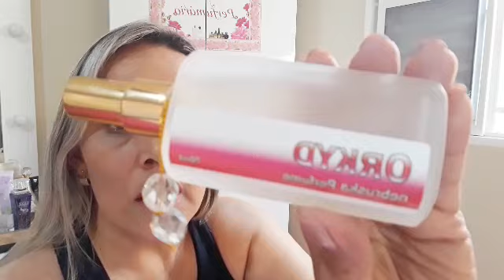Perfume Orkyd Nebruska Perfumes🌺🌹🌻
Um perfume marcante e sensual para mulheres especiais. Você encontra frascos menores de decants para conhecer os perfumes , com porta perfumes que acompanham a fragrância e em embalagens maiores 70 ml.

Ou ganhe 10% para PAGTO Á VISTA com Débito ou Depósito Bancário usando o cupom CINARA10.